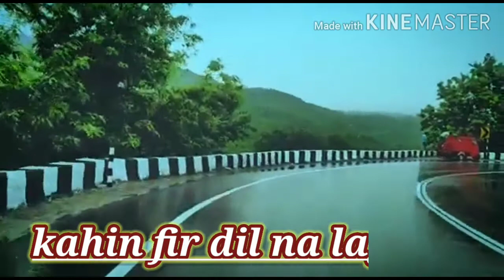saanson mein badi bekarari || status do Dil mil rahe hai सांसों में बड़ी बेकरारी व्हाट्सएप स्टेटस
saanson mein badi bekarari, aankhon mein kai ratjage, do Dil mil rahe, Magar chupke chupke दो दिल मिल रहे हैं मगर चुपके-चुपके व्हाट्सएप स्टेटस, सांसों में बड़ी बेकरारी आंखों में कई रतजगे